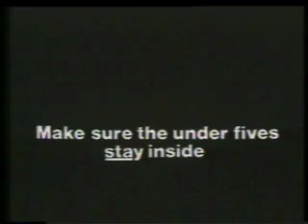PIF - Mark 1979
Janine Duvitski being an unfit mother. Those eggs are effed.